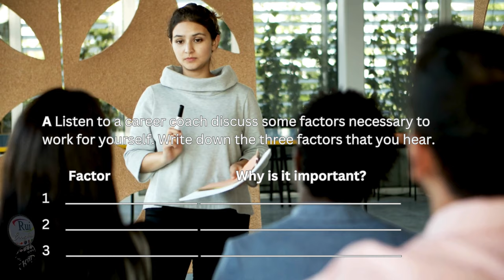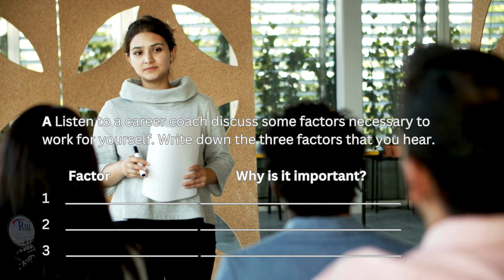LISTENING The road to success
🔘RuiEnglish Lec: International Business 1

PROGRESS CHECK

A Listen to a career coach discuss some factors necessary to work for yourself. Write down the three factors that you hear.
        Factor          Why is it important?
1
2
3

L3U12PCE